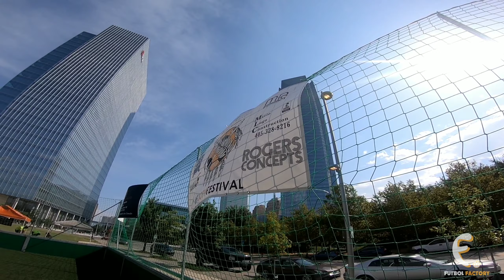Preparing for the FootyFestival